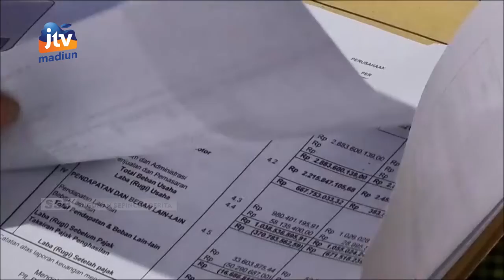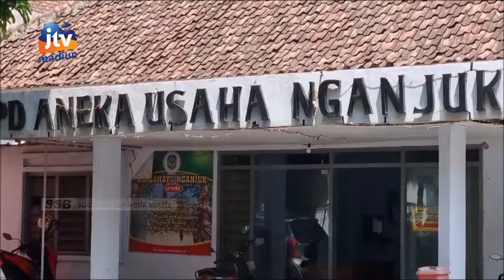NGANJUK - 3 Tahun Merugi, Kantor PD Aneka Usaha Rusak Parah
Perusahaan daerah aneka usaha nganjuk tiga tahun terakhir terus mengalami kerugian hingga 700 juta rupiah. Sementara penyertaan modal pemkab nganjuk hanya 1 koma 7 milliar saja dari pengajuan 4 miliar 150 juta. Padahal kondisi kantor pd aneka usaha sudah memperihatinkan.